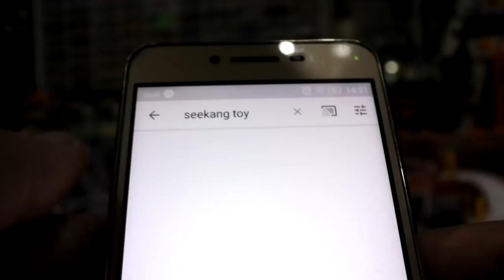ทำฉากไดโอราม่าชายหาด ep 22 ทำเองได้ by seekang toy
ทำไดโอราม่าชายหาด ep 22 ทำเองได้ by seekang toy
ถือว่าเป็นฉากใหญ่ที่สุดที่ผมเคยทำมาเลย ได้ รับประสบการณ์จากฉากนี้เยอะมากและเป็นฉากที่ทำได้เร็วที่สุด  ไปดูกัน คิดว่าเพื่อนๆ ทุกคนน่าจะทำเองได้ นะครับ ลองหาวัสดุใกล้ๆตัวแล้วมาประยกต์ใช้กับงาน DIY สไตล์เรากันนะครับ